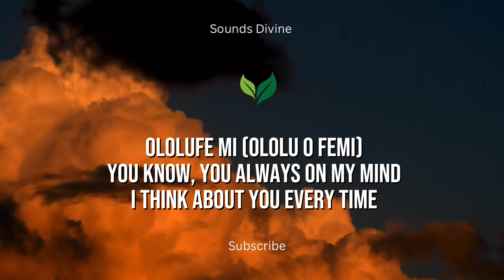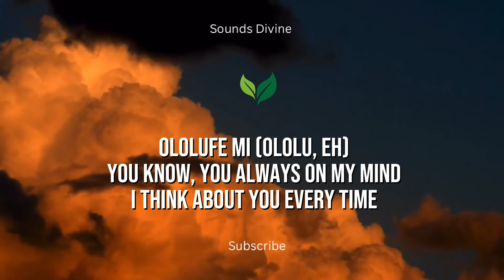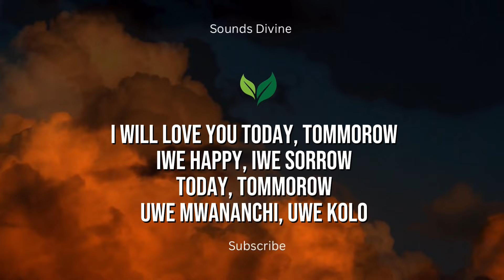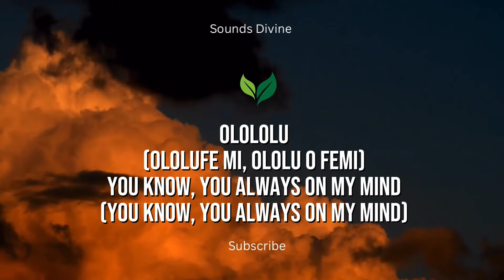Jux ft Diamond Platnumz -Ololufe Mi (lyrics video)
Artist - ​⁠@africanboyJUX
Song - OLOLUFE MI